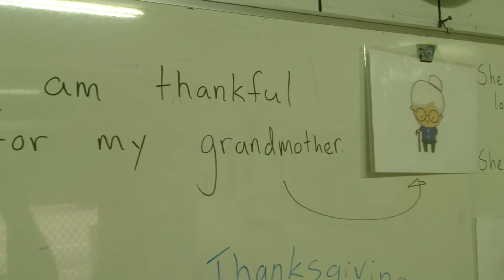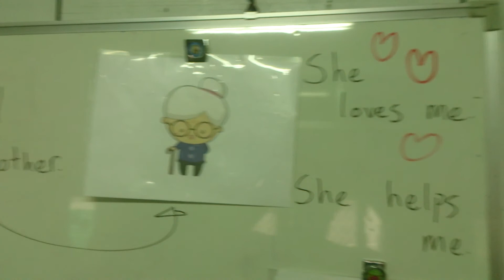Happy Thanksgiving! 感恩節快樂 ！！